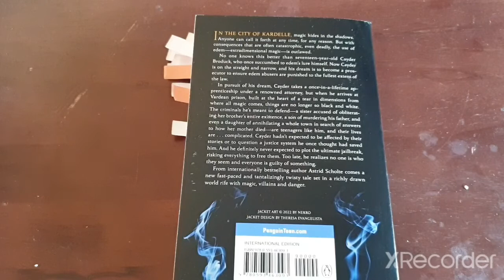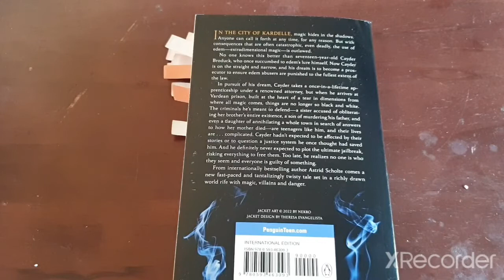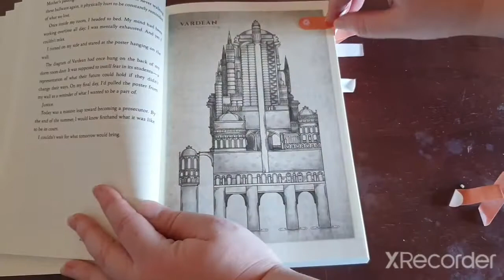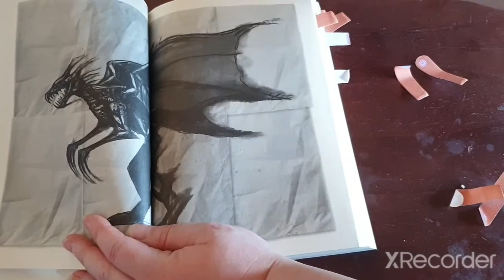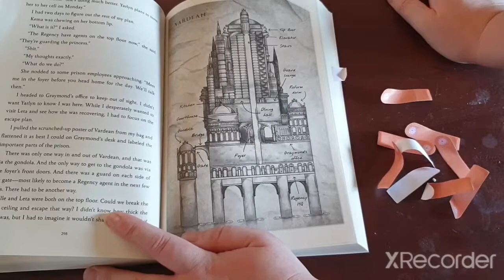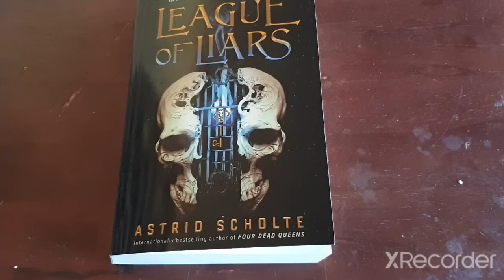League Of Liars By Astrid Scholte Review